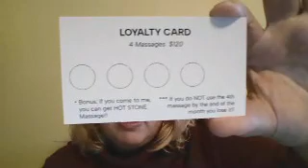Massage isn’t just for relaxing!!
My Massage address:

* Oxygen increases 10-15% after massage
* Tones Muscles
* Increases the bodies secrtions and excretions
* Increases range of motion
* Lymph drainage
* Lossen Scar tissue
* Stimulates- endorphins
*  Increases joint flexibility
* Deep relaxation
* Stimulates Skin and muscles receptors
* reprograms the body on good touch

*** If you are having:
hip, knee, kneck, shoulder, and back issues I can help provide relief.
Carpal tunnel, Headeaches, Migrains, & Sciatica.